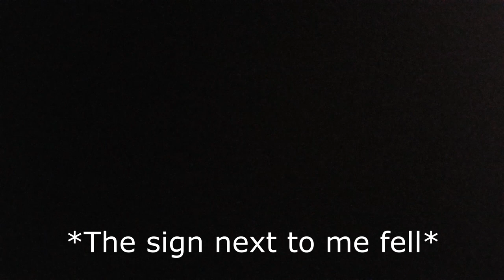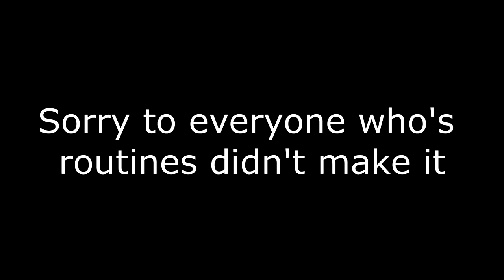OGC DID WHAT AT FIAC 2019?!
The OGC Acro team travels to Puurs, Belgium for the FIAC 2019 Acro cup.

Congrats to everyone who competed!